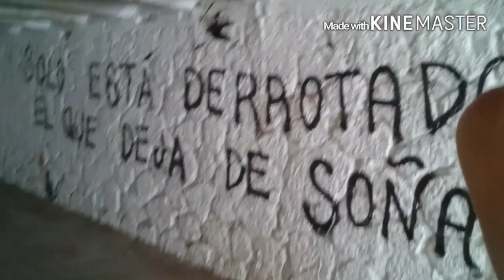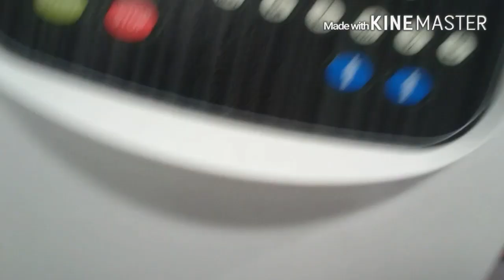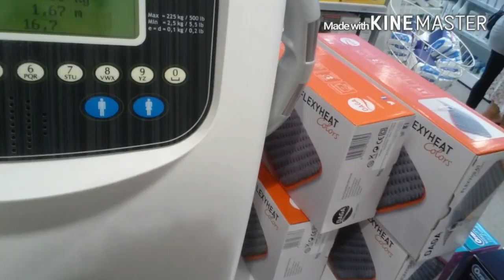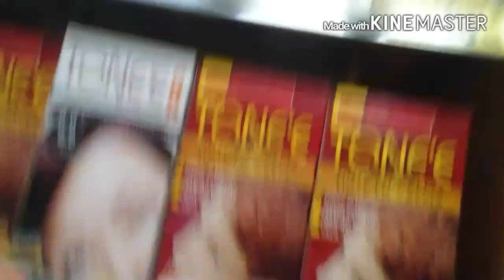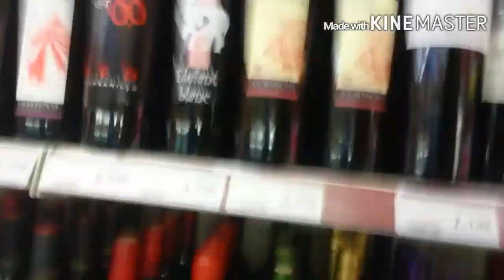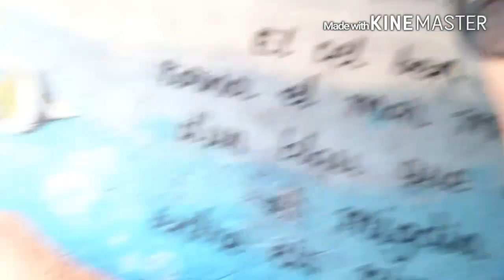🌿 Un PASEO por mi PUEBLO 🏡 | Vlog tranquilo y cotidiano